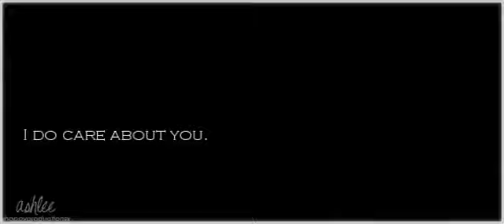eomer x cara || don't want to die without you knowing • for lauren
DEDICATION: OKAY LAUREN!! I seriously hope you love this! Like OMG. I love this haha. And I've had such a fun time making it and figuring out the storyline and the scenes and the song and I really, really hope you like it! Happy Holidays hun!! ♥
Cara & Eomer
False King by Two Steps From Hell

Cara is the most badass Mord'Sith in the world before she decides to rebel and runs off. She's given the order to kill King Theoden by Lord Rahl in order to be allowed back into his *good* company. But she gets sidetracked when she has run ins with Eomer, and she starts to blend in, and pushes aside her mission. So finally she goes to shoot Theoden, but he looks up and sees her, and she stops. (She figures out that she's actually fallen for Eomer, which is why she can't kill Theoden.) She deals with Darken Rahl and then travels back to Rohan and admits that she would like to stay. Theoden lets her, and then he's wounded in battle and Cara's there with Eowyn. Cara ends up getting killed, Eomer finds her and Aragon "brings her back". And then she comes back all princess-y and is named an official ward of Theoden, which she finds uncomfortable and Eowyn finds pretty comical (and in the future, just imagine Cara and Eomer get hitched)

Every time there's a black fade-through, it's a change in scene/time.